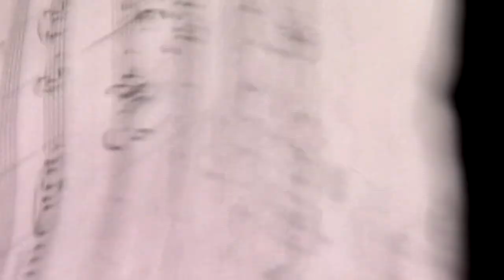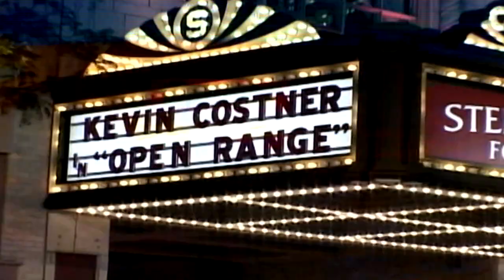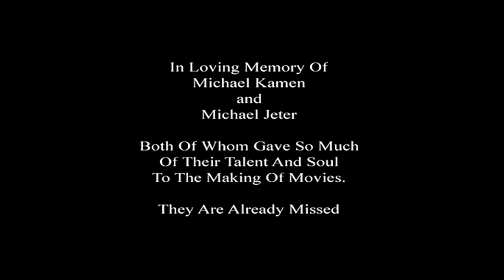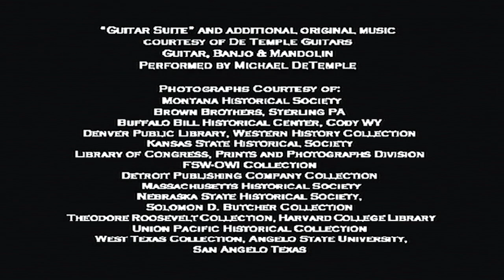Beyond "Open Range" Pt. 3/3 (Kevin Costner, Robert Duvall, Annette Bening, Michael Gambon)